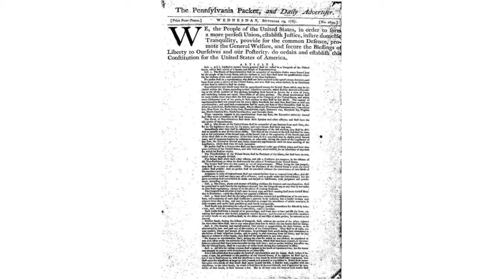The Constitution Today - Part 6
"Citizens Dis-united: Race, Guns, Gays, and More" Akhil Reed Amar, Sterling Professor of Law and Political Science at Yale University continues his 10-part course on the Constitution, presented in The Great Hall at The Cooper Union. Recorded October 24, 2016. For more about this series see cooper.edu/constitution-today.